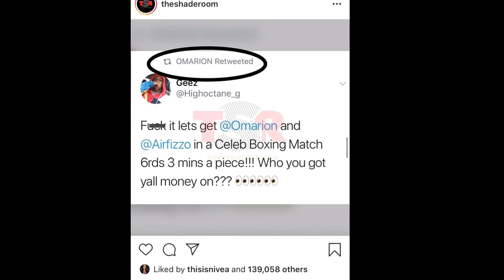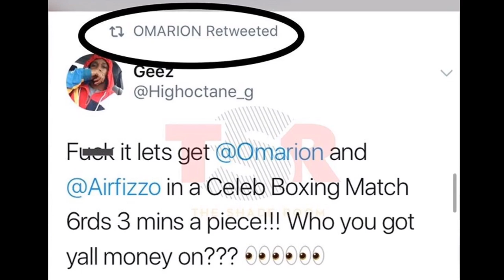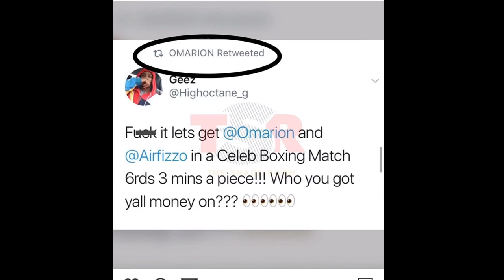Omarion IS A Little Bothered & AGREES TO ROUNDS IN THE BOXING RING With Fizz!! Proof Inside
Your consistent donations will help me be able to go full time and provide for myself solely as a Youtube creator. Thank you.